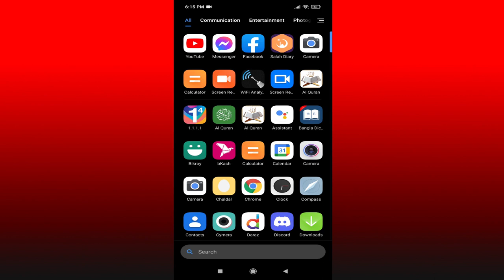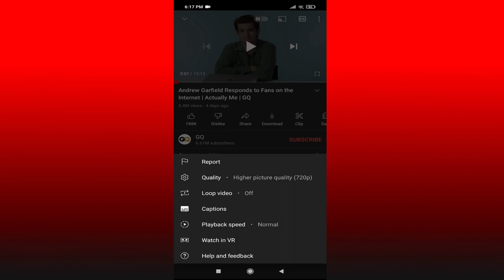How to Disable Auto Video Quality 480p on Youtube and Set HD as Default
YouTube has a Default settings to set the video quality to 480p. But with few setting you turn off auto quality video and set to HD 1080p high picture quality on YouTube . You don't want your Youtube quality stuck on 480p.
Turn off auto quality and  set your preferred YouTube quality permanently.

You will learn:
- How to disable Youtube Auto Quality mode
- How to change YouTube video resolution
- How to set HD as default on YouTube
- How to set youtube video quality permanently
- How to turn off auto quality 480p on YouTube